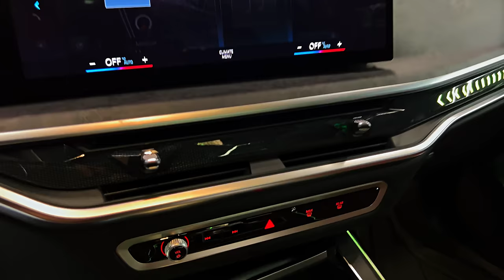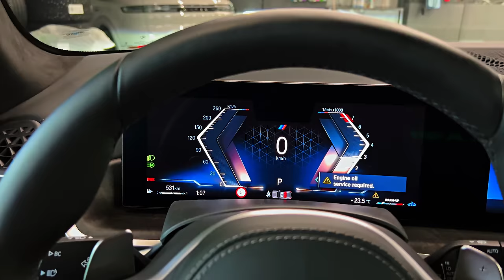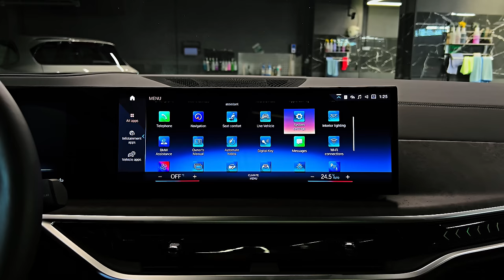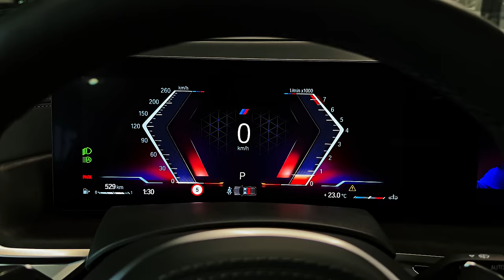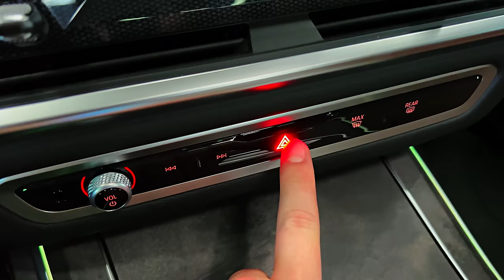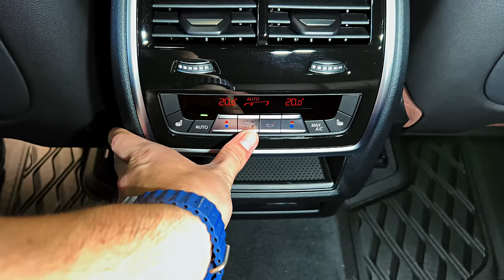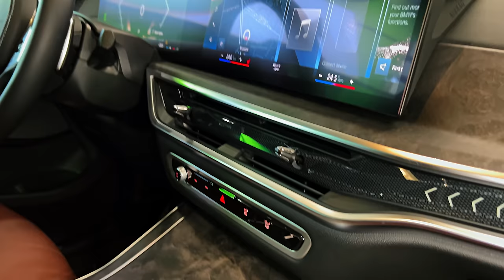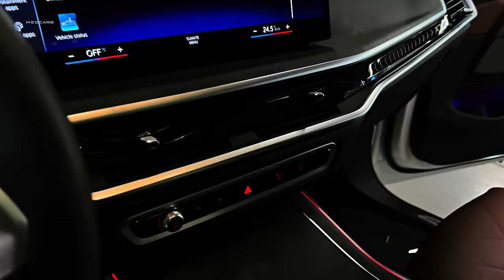BMW X7 (2024) - Elevated Comfort and Modern Technology!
Thanks: BigTimeAuto

    Highs: Extremely quiet and comfortable cabin, excellent powertrain selection, gratifying driving manners.
    Lows: Compromised cargo space, lackadaisical power-folding seats, rearmost seating area is cramped.
    Verdict: BMW's biggest SUV isn’t the best family hauler, but it's by far the fanciest and the best to drive.

Overview
People have split opinions on the 2024 BMW X7's polarizing split-headlight face, but those who can look past it will see what we see: the best full-size-luxury SUV money can buy. While money is less of an object to folks who can afford the X7's nearly $83K base price, affluent families who need abundant cargo capacity and a roomy third row should know they'll find neither on this Bimmer. Instead, it boasts the most sure-footed handling in the class as well as excellent engines—from the silky 375-hp straight-six to the almighty 630-hp twin-turbo V-8 that’s reserved for the ultra-luxe Alpina XB7. No matter what's under the hood, all-wheel drive and an air suspension are standard. The latter helps deliver a cloud-like ride, which contributes to the cabin's serene nature. A slew of state-of-the-art features and truly luxurious materials ensure the 2024 X7 exceeds expectations.

What else would you expect from the best?

Fresh off a refresh for the previous model year, the 2024 BMW X7 doesn't receive any major changes. Among the smaller tweaks are newly optional "Crystal" headlights and an illuminated kidney grille. BMW's Driving Assistant Professional package now includes a semi-autonomous drive mode called Highway Assistant, which allows hands-free driving at speeds up to 85 mph on compatible roadways.
xDrive40i: $82,895
M60i: $109,695
Aplina XB7: $150,395

Even with our fondness for the twin-turbo V-8's horsepower and noteworthy performance, we'd recommend the X7 xDrive40i. It has desirable standard features that include four-zone climate control, a panoramic sunroof, power-adjustable front seats with memory settings, heated front seats, a power tailgate, and more. We'd also add one of the Vernasca leather upholstery choices and the Premium package that includes a head-up display, gesture controls, and soft-close doors.

The entry-level X7 xDrive40i is powered by a 375-hp turbocharged inline-six-cylinder, and the M60i has a twin-turbo 4.4-liter V-8 that makes 523 horses. The Alpina XB7 has a specially tuned version of that V-8, which develops 630 horsepower. All three engines pair with an eight-speed automatic and all-wheel drive. The racy-looking M60i model we tested managed to hit 60 mph in just 3.8 seconds, but the xDrive40i wasn't far behind, hitting the same speed in just 4.6 seconds. Every X7 rides on an air suspension with adaptive dampers, and the chassis can be further enhanced with the available rear-axle steering and active anti-roll bars that reduce body motions. Both features are standard on the M60i, which has a sportier suspension setup by default. Handling is surprisingly lithe for a large SUV and the X7's steering is accurate and nicely weighted. The smallest wheels on the X7 measure 21 inches in diameter, but BMW now also offers 23 inchers for the first time; on the big rollers, though, the X7's ride quality takes a hit.